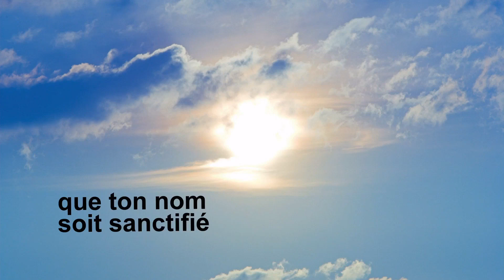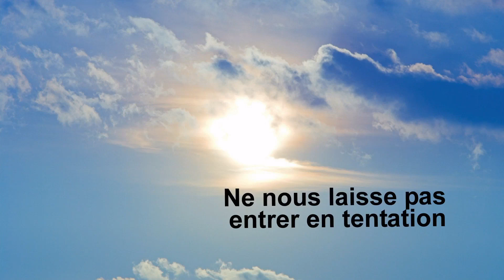Liturgie de la Parole du 9 janvier 2022 de la Paroisse Saint-Josepĥ-de-Chambly.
Liturgie de la Parole du 9 janvier 2022 par le Père Jean-Robert Michel, vicaire à la Paroisse Saint-Joseph-de-Chambly. Chants par Denis Lebel. Animation par Pierre-Louis Lévesque.

00:00 Introduction
01:39 Acceuil
03:00 Préparation pénitentielle
04:03 Prière
04:54 1er Lecture
06:34 Psaume 103
09:03 2e Lecture
10:29 Acclamation
11:40 Évangile
13:03 Homélie
18:30 Moment de réflexion
19:30 Prières universelles
21:33 Notre Père
23:41 Prône
25:02 Bénédiction et renvoie
25:58 Conclusion